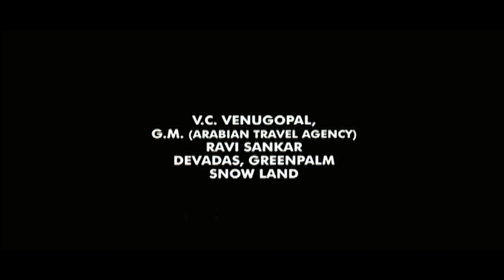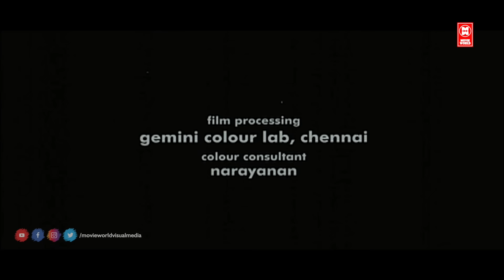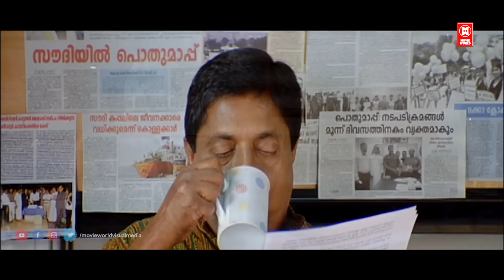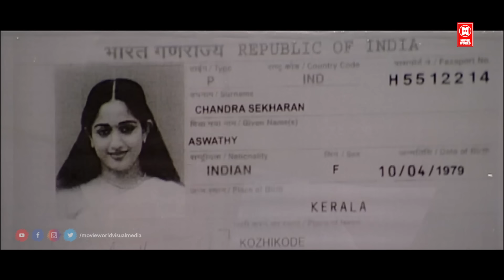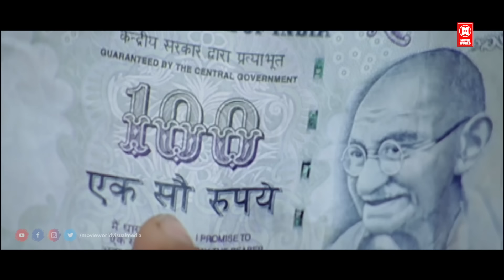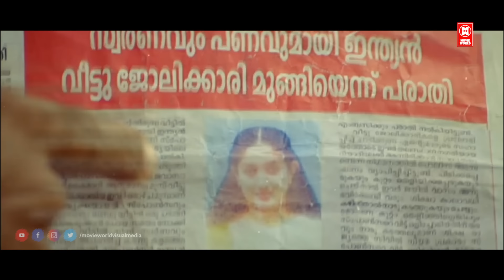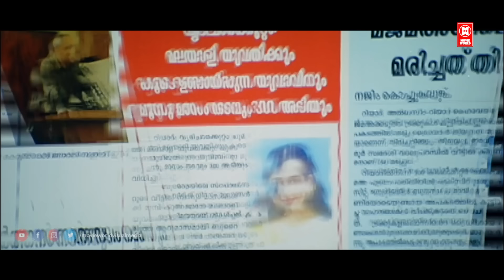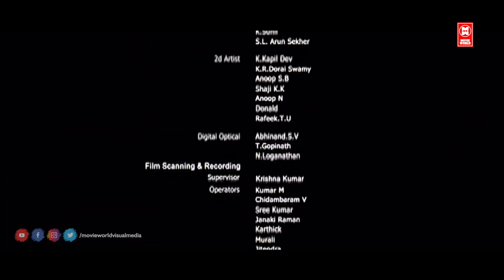Khaddama (2023) New Realeased Hindi Dubbed Movie | Kavya Madhavan | New South Movie 2023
WATCH HINDI FULL MOVIE : KHADDAMA

Khaddama is dubbed movie of Gaddama Indian Malayalam-language drama film co-written and directed by Kamal. It stars Kavya Madhavan in the title role and was produced by P. V. Pradeep under the banner of Anitha Productions. Cinematography is by Manoj Pillai and the film was edited by K. Rajagopal. The film features songs composed by Bennet Veetraag and the background music is by M. JayachandranProduction executive Sanjay padiyoor

Screenplay by K. Girishkumar , Kamal

Story by K. U. Iqbal

Starring  : Kavya Madhavan , Sreenivasan , Shine Tom Chacko , Biju Menon , K. P. A. C. Lalitha , Sukumari , Suraj Venjaramoodu , Lena , Jaffar Idukki , Murali Gopy

The title of the film is a colloquial version of the Arabic word Khadima (Arabic: خادمة "servant"). The film narrates the story of some immigrants in the Persian Gulf region through the life of a housemaid in Saudi Arabia. It is scripted by K. Girishkumar and Kamal and the story is based on a feature by K. U. Iqbal, published in Bhashaposhini, depicting the real–life incidents of a Kerala–born housemaid in Arabia.[2] Principal photography for the film began in October 2010 and took place mainly in the Middle East. After a special screening in the last week of January, the film made its theatrical debut in Kerala on 4 February 2011. The film's release was banned across the Middle East.[3]

|| ANTI-PIRACY WARNING ||

*COPYRIGHT PROTECTED*